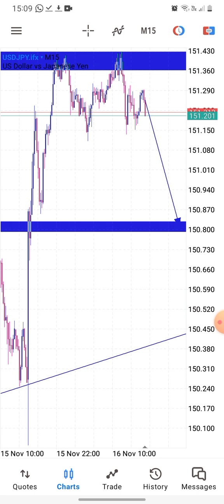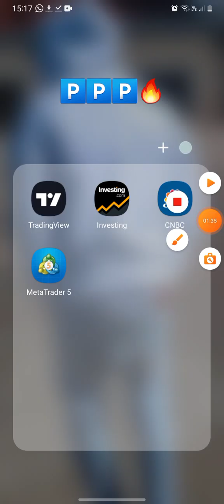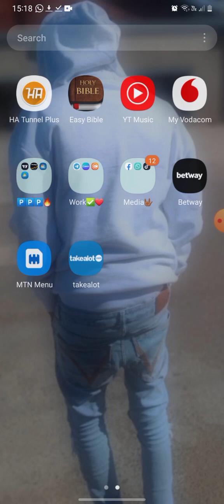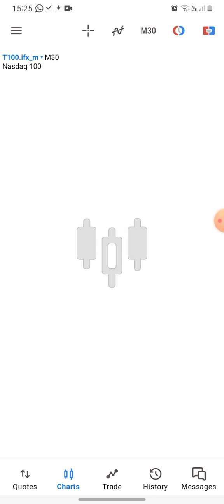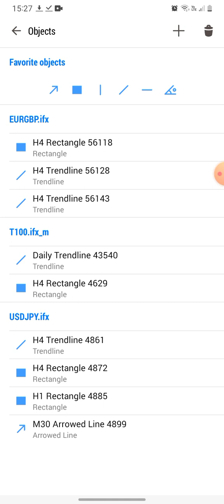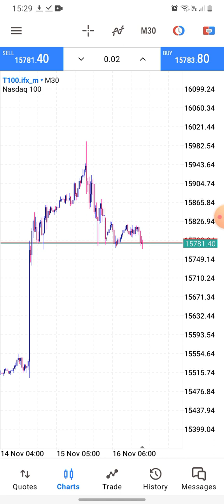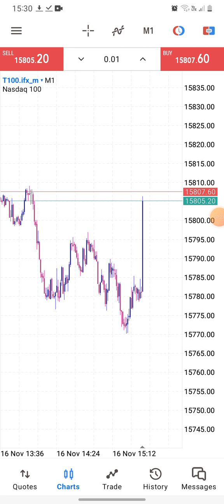HOW TO TRADE USD INITIAL JOBLESS CLAIMS